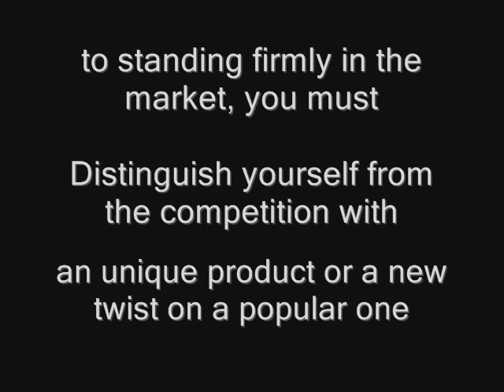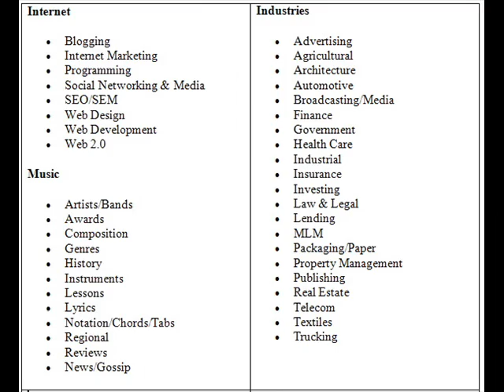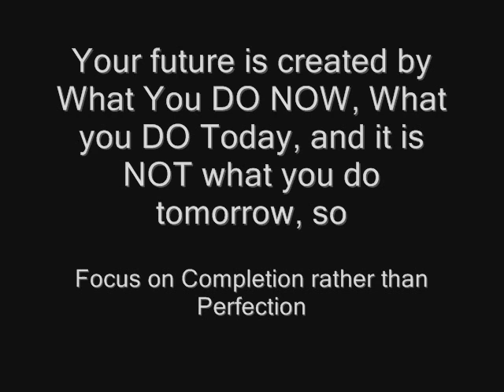Useful Niches List that Help You Start Your Online Business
Market specialization is the key to distinguishing your business from the competition, niche marketing or a real marketing is a business model focused on genuine consumer bases real people with real money to spend. To standing firmly in the market, you must distinguish yourself from the competition with an unique product or a new twist on a popular niche.